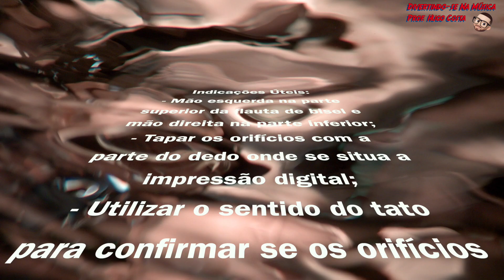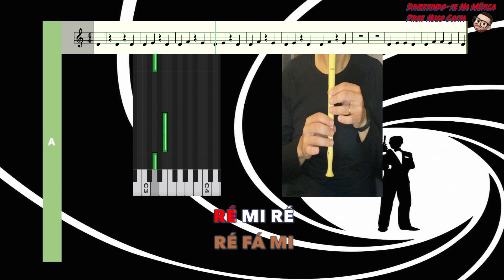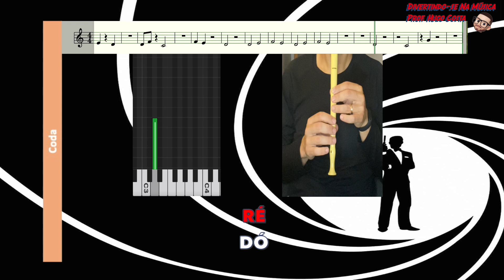James Bond Theme: Play-along para Flauta de Bisel (Doce) - sem voz guia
Música de Monty Norman
Produção de vídeo: Hugo Costa